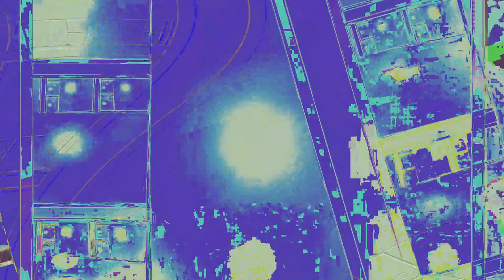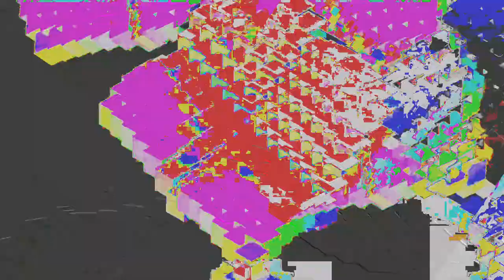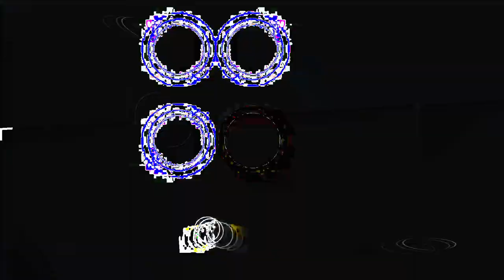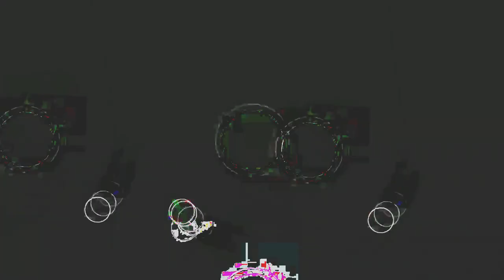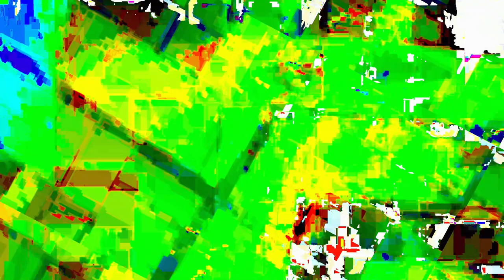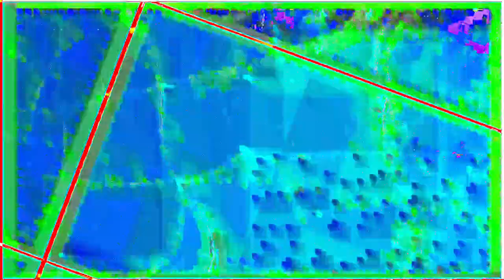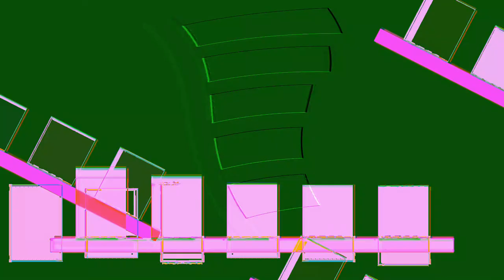Movie 24 06 17 03h56m16s